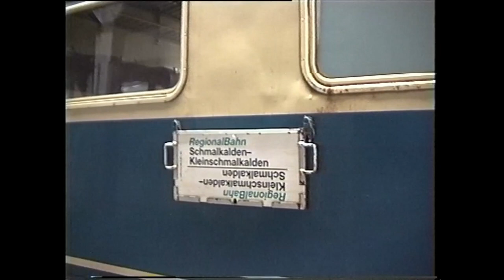"Rudi, fahr' die 'Pappenheimer' heim"! - Eine Reise von Schmalkalden nach Kleinschmalkalden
Zu DDR-Zeiten hießen nicht nur Chemnitz 'Karl-Marx-Stadt' und zumindest zeitweise Fürstenberg an der Oder 'Stalinstadt', sondern auch aus einer kleinen Gemeinde in Südthüringen namens Kleinschmalkalden wurde 'Pappenheim', in Gedenken an den im NS-Regime ermordeten Politiker Ludwig Pappenheim. 1990 wurde der Ort wieder zu 'Kleinschmalkalden'..
Doch die 'Pappenheimer' hatten sie nun 'weg'...

Am 06. November 1893 erhielt Kleinschmalkalden Bahnanschluß, und bereits 2 Jahre später war auch die angrenzende Strecke nach Brotterode betriebsbereit. Dabei mußte der Bahnhof Kleinschmalkalden wegen der Geländeverhältnisse als Kopfbahnhof ausgebildet werden.

Als wie überall später der Busverkehr aufkam, geriet die Bahnreise von Schmalkalden nach Brotterode bei den Einheimischen mehr und mehr ins Hintertreffen, der Umweg über Kleinschmalkalden und das 'Kopfmachen' konnten den Vorteil der kürzeren Busverbindung niemals wettmachen. So endete der Personenverkehr zwischen Kleinschmalkalden und Brotterode bereits wieder am 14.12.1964.

Was blieb und auch "lief", war die untere Strecke zwischen Schmalkalden und Kleinschmalkalden. Es gab viel Industrie in der Gegend, das sorgte kontinuierlich für gut besetzte Züge.

Doch - wie sich die Bilder gleichen - mit der Wende änderte sich das schlagartig. Die Währungsreform ließ fast sämtliche Industrie abrupt zusammenbrechen, und plötzlich hatte auch die Bahn nichts mehr zu tun. Auf der anderen Seite ließ die neu gewonnene Freiheit den Autoboom ins Uferlose treiben, Straßen verstopften mehr und mehr, und die Rolle des ÖPNV, vor allem im Nebennetz, versank in der Bedeutungslosigkeit. Da haben wir ihn wieder, den 'Zeitgeist der Neunziger'..

Und während in den ersten Jahren noch teilweise Anstrengungen zu verzeichnen waren, den Verkehr zu attraktivieren, setzte die Bahnreform auch dem ein absolutes Ende. Nun wurde der Niedergang "Programm", und es wurde alles getan, die ungeliebten und nur "unnütz" Geld kostenden Nebenbahnen loszuwerden. Dabei mußten die neuen Manager nicht mal den "schwarzen Peter" fürchten, die Regionalisierung des Nahverkehrs kannte ja nun "Aufgabenträger", und die bestellten ÖPNV - oder bestellten ihn wieder ab. Mit Achselzucken, ein paar 'Krokodilstränen' und weitestgehend 'null' Protest aus der Bevölkerung konnte man die Stillegungen nun "wie geschmiert" durchziehen..

Wir sehen im Video ein paar sehr treffende Beispiele, wie diese Verkehrspolitik "funktionierte". Da überholt uns, etwa in der Mitte des Videos, auf der parallel verlaufenden Straße der - auch nur leere - Linienbus. Parallelverkehr, wo eh schon keiner fährt.. Das mußte natürlich über kurz oder lang auffallen. Und man mußte kein Prophet sein, um vorauszusagen, wer von beiden überleben würde.

Anderes Beispiel, wir sehen es mehrmals: Da wurde es mehr und mehr 'Usus', sogar vor mit Halbschranke oder Haltlichtanlage gesicherten Bahnübergängen Langsamfahrstellen 'null' einzurichten. Also hatte der Zug trotz des gesicherten BÜ kurz anzuhalten und dann erst weiterzufahren. Zum Gespött der Autofahrer.. Und das gab es flächendeckend, hauptsächlich natürlich in den neuen Bundesländern. Die Bedeutung eines Andreaskreuzes war so manchem Autofahrer gar nicht mehr bewußt, es wird gesagt, es hätte Fahrschulen gegeben, wo das noch nicht einmal Lehrstoff war..

Und es war keineswegs nur die Politik, in der die Bahn mittlerweile die "Null-Lobby" erreicht hatte, die solche Sachen durchsetzen konnte - nein, das war natürlich Wasser auf die Mühlen der neuen Bahnmanager, war es doch ein Schritt in die 'gewollte' Richtung. Auch die letzten Fahrgäste sollten noch freiwillig gehen, wer wollte schon "Gespött" sein..?

Und so kam es, wie es geplant war, wir sehen es im Video ebenfalls. Zur besten Berufsverkehrszeit am Nachmittag hat es exakt ein - in Worten: ein - 'Pappenheimer' bis zum Zielbahnhof durchgehalten. Und im nachfolgenden Zug war das kaum anders.

Am 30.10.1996, also wenige Wochen nach Aufnahme des Videos, fuhr der letzte Zug nach Kleinschmalkaden. Der Güterverkehr endete schon einige Monate vorher.

Wollt Ihr wissen, was aus der Strecke wurde..? Ich glaube, ich muß es Euch nicht "verraten" - natürlich ein Radweg..

Genießt nun noch einmal die Erinnerung an diese schöne kurze Nebenbahn im Südthüringischen - 'gute Reise'!

(Quelle aller Daten: Wikipedia)